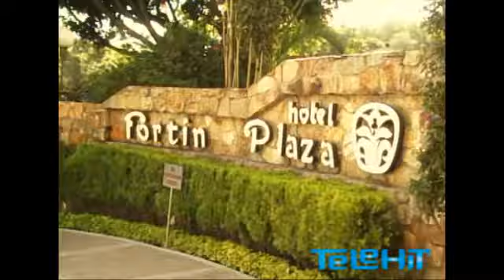Fashion Experience Oaxaca 2011 Parte 1